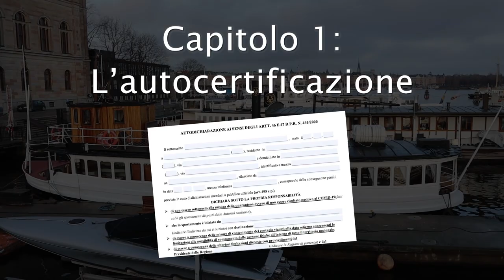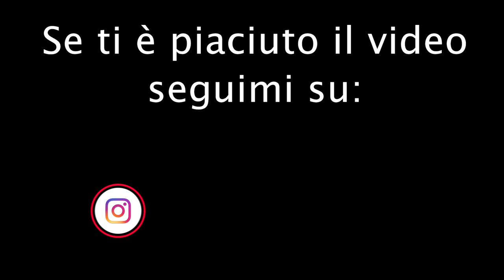Gli svedesi REAGISCONO alle RESTRIZIONI covid italiane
In Svezia non hanno mai avuto il coprifuoco, non hanno mai avuto l'obbligo di stare a casa, non hanno mai avuto l'obbligo di mascherina, non hanno mai avuto l'obbligo di compilare una autocertificazione. Ho mostrato agli svedesi le restrizioni che dobbiamo rispettare noi italiani, come reagiranno?